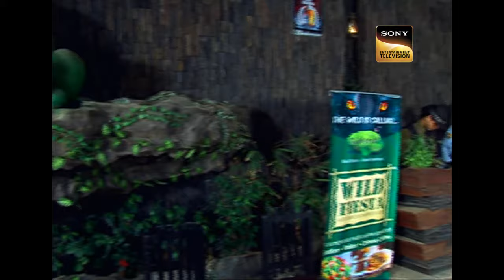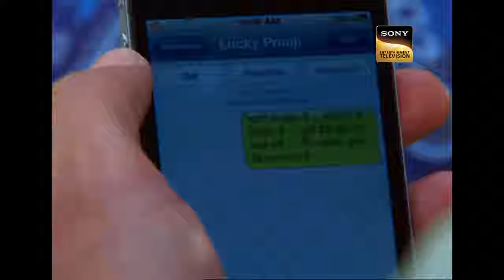Sweety को Date पर लेकर गए Lucky | Parvarish | Episode 21 | Best Hindi TV Serial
Lucky was sitting with his wife when he got to know that his children have a three-day holiday. But, Lucky wants to take Sweety on a date, so he calls Sweety's brother to make some plans with the children. So, the next day he comes and takes the children with him. Lucky then asks Sweety to go on a date with him.

Show Name : Parvarish – Kuchh Khattee Kuchh Meethi
Telecast Year: 2011
Star Cast: Shweta Tiwari, Rupali Ganguly, Vivek Mushran, and Vishal Singh

About Parvarish - Season 1:
Parvarrish primarily revolves around two families who are relatives: the Ahluwalias and the Ahujas. It focuses on their troubles in bringing up their children and the lessons they learn from these experiences.